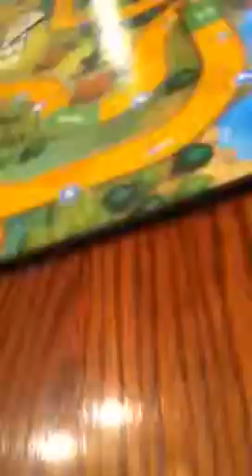Life moment #36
PAYDAY 2!